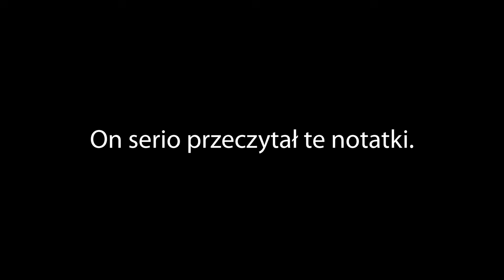HR talent manager zrobił rozmowę okresową programiście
Taki talent to skarb!